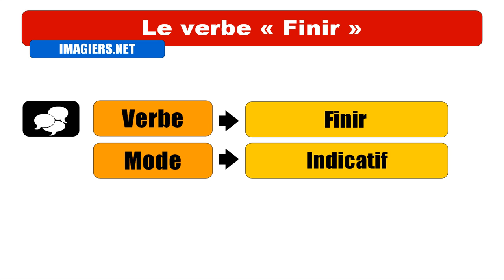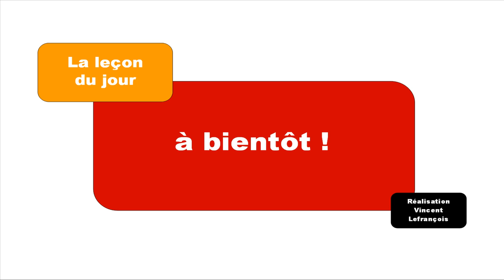Audio + Video conjugation = Finir = Indicatif Imparfait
frenchwithvincent Learn how to conjugate / Apprenez à conjuguer / Aprenda cómo conjugar / Aprenda a conjugar : Audio + Video conjugation = Finir = Indicatif Imparfait